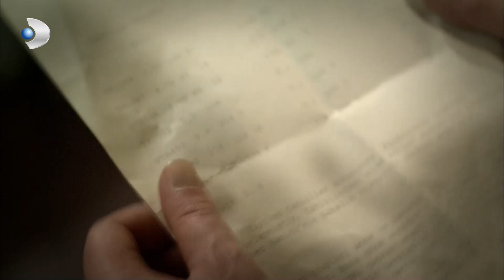Bütün Suçu Cemile'nin Üstüne Attılar! | Öyle Bir Geçer Zaman Ki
Hikaye; 1967 yılında, İstanbul’un eski semtlerinden birinde başlayan ve günümüze kadar sürecek olan bir zamanı dilimini içerir. İzleyenleri, 60’lı yıllardan günümüze uzanan acı-tatlı, kimi zaman hüzünlü ama umudun da eksik olmadığı derinden etkileyecek olan dönem dizisi.

Oyuncular 👇🏼
Erkan Petekkaya - Ayça Bingöl - Wilma Elles -
Yıldız Çağrı Atiksoy - Aras Bulut İynemli - Farah Zeynep Abdullah -
Emir Berke Zincidi - Meral Çetinkaya - Mete Horozoğlu -
Orhan Alkaya - Mehmet Gürhan - Zeyno Eracar -
Nilperi Şahinkaya - Dila Akbaş - Tolga Güleç -
Salih Bademci - Ferit Kaya - Simay Küçük -
Sercan Badur - Yeliz Kuvancı - Şenay Aydın

Öykü ve senaryo: Coşkun Irmak / Yönetmen: Zeynep Günay Tan